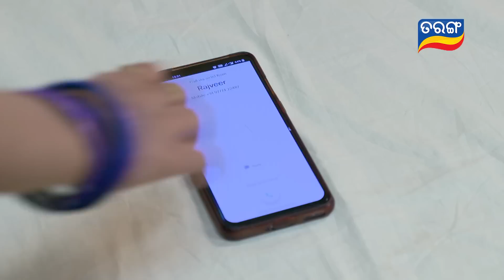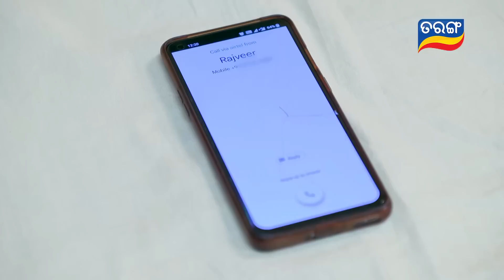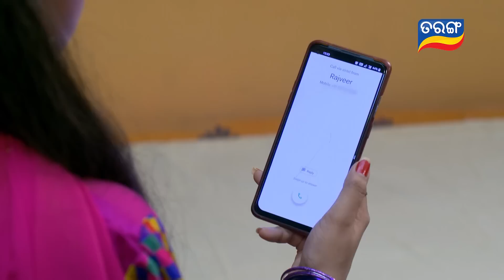Bandhan Ae Jannma Jannmara | Full Ep 236 | 5th July 2022 | Odia Serial – TarangTV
ଦେଖନ୍ତୁ ବନ୍ଧନ ଏ ଜନ୍ମ ଜନ୍ମ ର, ସନ୍ଧ୍ୟା 7:30ରେ ତରଙ୍ଗ ଓ ତରଙ୍ଗ ପ୍ଲସରେ...